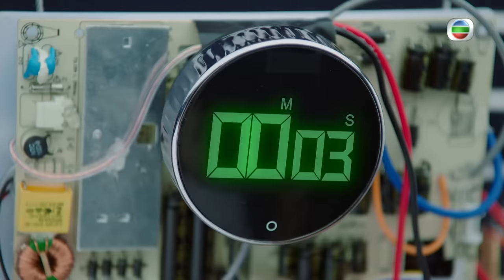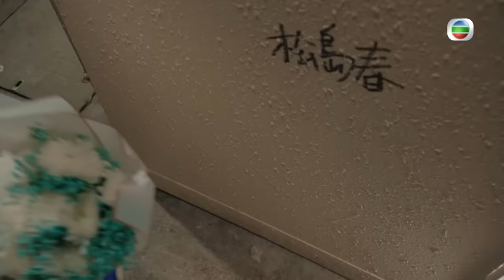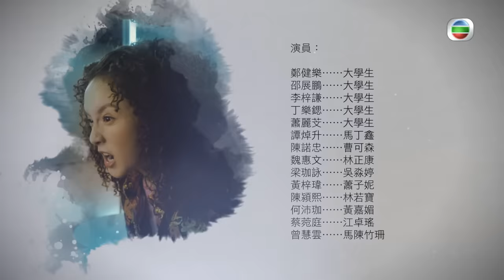[Eng Sub] TVB គម្ពីរកំណប់ 42 ជំពូក 24/24｜រឿងភាគហុងកុង និយាយខ្មែរ｜2023｜Treasure of Destiny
TVB រឿងភាគ - គម្ពីរកំណប់ 42 ជំពូក (Treasure of Destiny)｜Moses Chan, Kalok Chow, Katy Kung｜TVB Cambodia Drama｜សាច់រឿងនិយាយពីមនុស្សមួយក្រុមមកពីមជ្ឈដ្ឋានផ្សេងៗគ្នាដែលមានសមត្ថភាពអស្ចារ្យ ហើយបានចាប់ផ្តើមប្រើសមត្ថភាពរបស់ពួកគេស្វែងរកកំណប់ដែលបានបន្សល់ទុកជាយូរមកហើយហៅថា "សែសិបពីរជំពូក" ដែលជាកំណប់ដ៏មានតម្លៃបំផុតក្នុងលោក។ ទោះជាយ៉ាងណាក៏ដោយនៅពេលដែលកំណប់ទ្រព្យត្រូវបានលាតត្រដាងក៏មានរឿងចម្លែកកើតឡើង. ធ្វើឲ្យគ្រប់គ្នាធ្លាក់ក្នុងភាពអស់សង្ឃឹម។